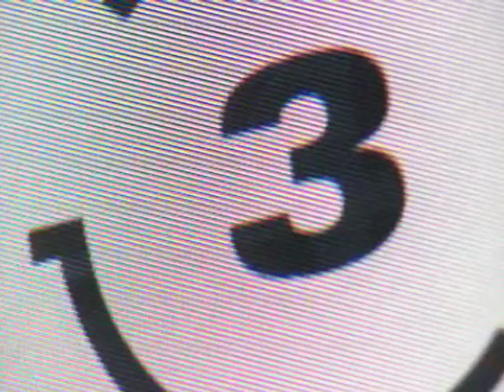Wedden Dat!? Intro 3 (Rolf Wouters)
By request. This intro is of the last season the show was aired.